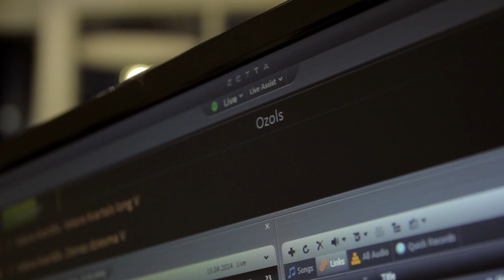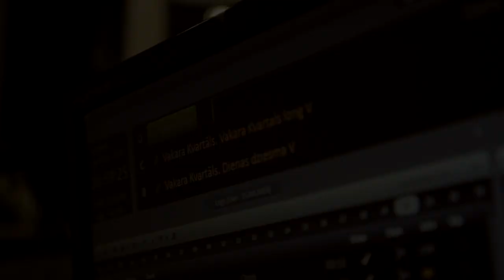Ozols ciemos Vakara Kvartālā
Mārtiņa Pavasara saruna ar Latvijas hiphop kultūras leģendu Ozolu (Ģirts Rozentāls)
Video:  Krists Luhaers @THE_Music_man_